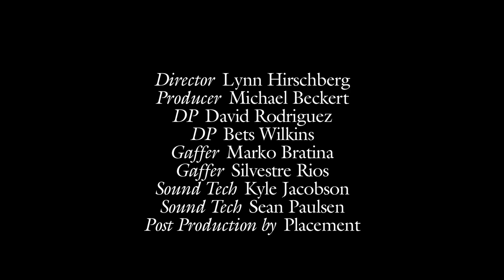W Magazine's 2021 TV Portfolio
Welcome to W magazine's second annual TV Portfolio. We asked 26 of the most sought-after names in television, including Elizabeth Olsen, Emma Corrin, Thuso Mbedu, and Kaley Cuoco, to pay tribute to their favorite small-screen characters by stepping into their shoes. Here, John Stamos discusses seeking comfort in Elvis Presley, and Lily Collins talks feeling at home around "The Great British Baking Show."